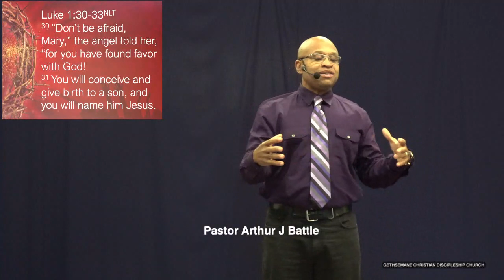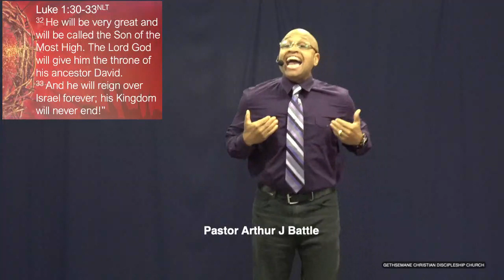ETERNAL KING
Luke 1:30-30